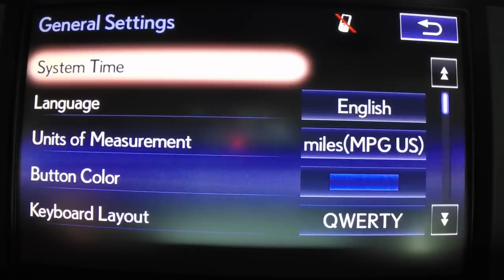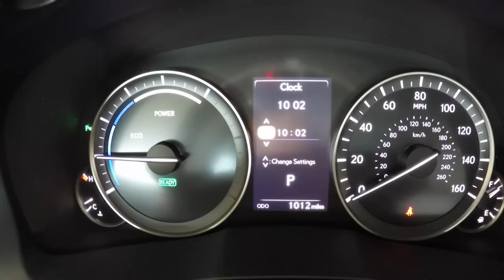Tech Tip: How to change your Lexus clocks - 2016 Lexus Vehicles - Lexus of Richmond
With Daylight Savings Time approaching,  learn how to change the clocks in your 2016 Lexus!

9703 Midlothian Turnpike
Richmond, VA 23235